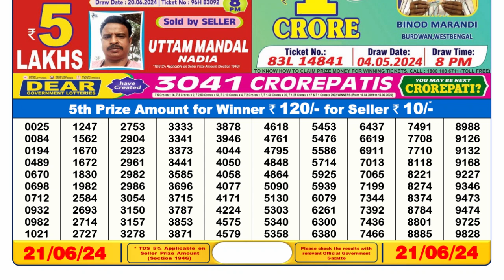🔴Dear Lottery Sambad Live 6pm today 21.06.24 Nagaland State Lottery Result